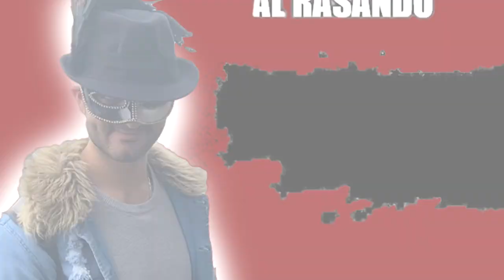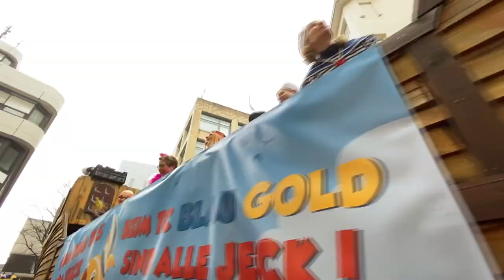🇩🇪 VLOG - BONNER ROSENMONTAG 🇩🇪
Hallo! 🇩🇪
Aujourd'hui la french baguette vous emmène dans mon tout premier vlog au pays de la saucisse pour le grand carnaval de Bonn: le Bonner Rosenmontag.
Petites choses dont j'ai oublié de parler dans la vidéo:
* Le carnaval est un événement très ancré dans la culture allemande. Il est célébré dans toutes les villes (plus la ville est grande, plus le carnaval sera célébré en grand). Le carnaval se déroule sur 4 jours, le Rosenmontag étant le dernier jour, mais surtout le jour où le carnaval bat son plein. Le Rosenmontag est le jour de la parade.
* La saison du carnaval débute officiellement le 11 novembre à 11 h 11 comme le veut la tradition, et se termine le Mercredi des Cendres - le lendemain du Mardi gras - de l'année suivante (soit une période mobile entre février et début mars). Les célébrations finales durent 1 semaine entière.
* Si vous avez envie de voir par vous même, un jour, le Rosenmontag, voici quelques villes réputées pour leurs parades impressionnantes: Cologne, Düsseldorf, Berlin. WARNING: mes amis et moi avons décidé de célébrer le Rosenmontag dans notre ville moyenne (Bonn), et non pas à Cologne pour des raisons d'affluence. Le carnaval de Cologne étant très réputé, il est également TRÈS fréquenté. La parade est plus impressionnante, mais il faut venir très tôt sur les lieux pour envisager d'avoir une place convenable et espérer voir quelque chose... Si vous décidez d'y allez, n'emmenez pas de choses précieuses (sentimentales ou chères) avec vous, au risque (très élevé) de vous les faire voler.
* Par soucis de droits d'auteurs, je n'ai pas pu mettre des musiques "typiques" des carnavals allemands, mais voici une vidéo pour vous donner un aperçu!

Voilà! Si vous avez d'autres questions concernant le carnaval ou même l'Allemagne et sa culture, n'hésitez pas à les poser en commentaire!
P.S: j'ai filmé cette vidéo le 24 février 2020, mais elle m'a demandé beaucoup de montage (4h de rush!!). Le montage n'est pas aussi fluide et cool que je ne l'avais envisagé, mais soyez indulgents, c'est mon premier vlog, promis je travaille pour m'améliorer! :D

instagram d'"Al Rasando": @arsalan_armz
Merci de rester respectueux dans les commentaires, envers moi ET envers les autres usagers. Tous les commentaires haineux/insultants/dégradants seront supprimés

MUSIQUE D’OUTRO : Zane Alexander - XXXDrug (Dark VaporwaveSynthwave) - Merci à lui de m'avoir autorisée à utiliser sa musique, n'hésitez pas à aller voir son travail